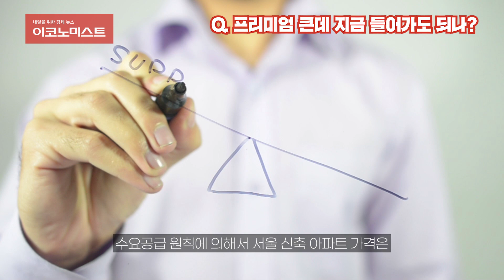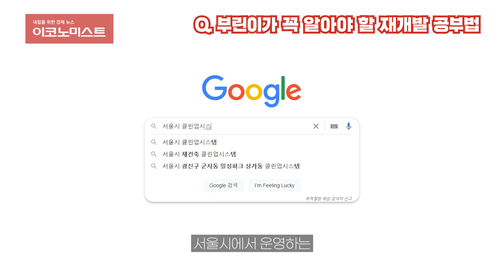청약가점 낮다면, 서둘러 재개발 공부해라📖 / 돈💰 버는 부동산 투자의 꽃 '정비사업' 뽀개기 ｜최진성(아이언키) 재개발마스터키 대표 1부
00:00 오프닝
00:12 재개발 알면 부자될 수 있을까?
00:55 프리미엄 큰데 지금 들어가도 되나?
01:44 재개발 리스크에 대한 우려
03:58 주택시장 침체기 오면 재개발은?
06:05 주택 보유 유형별 투자 방법
07:29 부린이가 꼭 알아야 할 재개발 공부법

출연 : 최진성(아이언키) 재개발마스터키 대표  @부닥터
촬영일자 : 210817

✔️내일을 위한 경제뉴스 이코노미스트

✔️기획 : 배현정 기자
✔️제작·편집 : 윤형준 인턴기자
✔️구성 : 홍다원 인턴기자

✔️관련기사 4억원으로 서울 신축 아파트를?…"일반분양보다 싸게 마련하는 법"